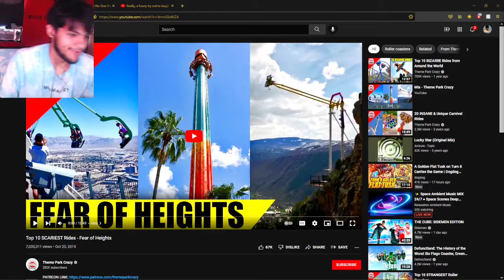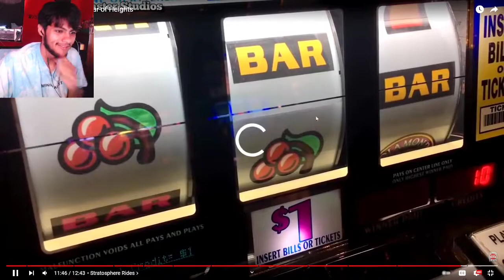Pinkweenie reacts to Top 10 SCARIEST Rides - Fear of Heights